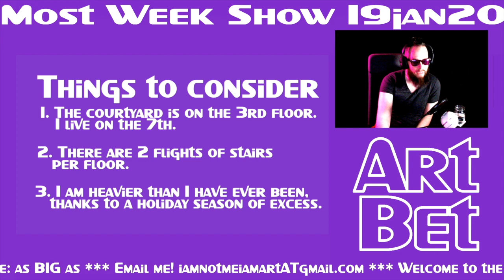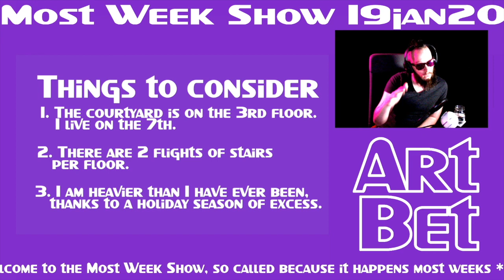Art Bet 1: The Stairs | An Artistic Challenge For You | By Notme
WRITE DOWN YOUR BET IN THE COMMENTS
An Art Bet is a creative way of looking at the randomness of life. Random events are impossible to predict, but are they? By using your creative insights can you accurately predict what is going to happen in these Art Challenges I'm going to set for you here? Maybe, maybe not. Like the intro says, it's not for money, just for fun, so try not to take it too seriously.
I have been creating Art Bets on my various Livetainment shows for years now, and I put a lot of effort into them and so it's really unfair of me to keep them just to the people who're able to tune in live. So here they are, with mild editing, for you to enjoy/find challenging.